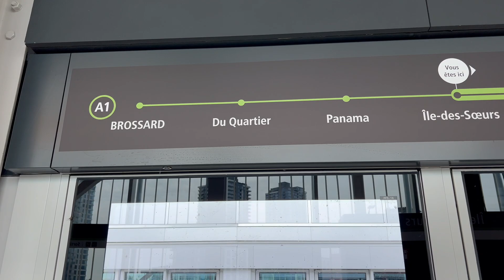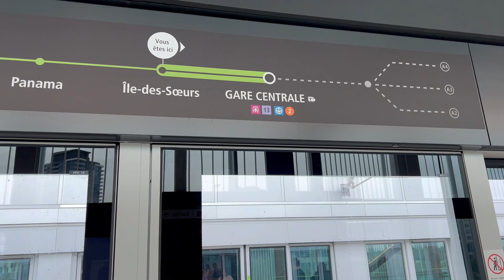أخيرا: الجزء الأول من القطار الكهربائي السريع 🚊🇨🇦بمونتريال /inauguration du REM